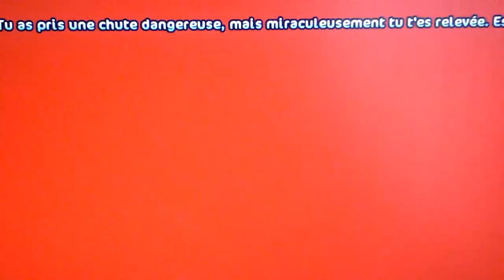Achat du new hanovre noir;)♥♡♥♡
Merci a tous de me suivre donc voila une vidéo achat j'éspére que night guardian vous plait;)
Commente
Partage
La prochaine video sera schleich;)!